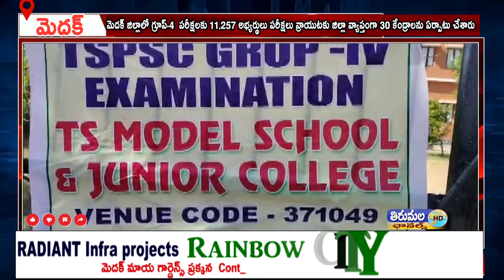మెదక్ జిల్లాలో గ్రూప్-4 పరీక్షలకు 11,257 అభ్యర్థులుపరీక్షలువ్రాయుటకు జిల్లా వ్యాప్తంగా 30 కేంద్రాలు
మెదక్  జిల్లాలో గ్రూప్-4  పరీక్షలకు 11,257 అభ్యర్థులు పరీక్షలు వ్రాయుటకు జిల్లా వ్యాప్తంగా 30 కేంద్రాలను ఏర్పాటు చేశారు